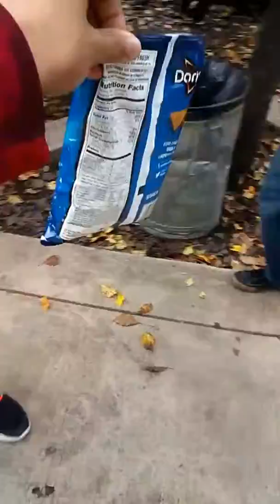Giving Marcus Trash #3 (Assault caught on camera)